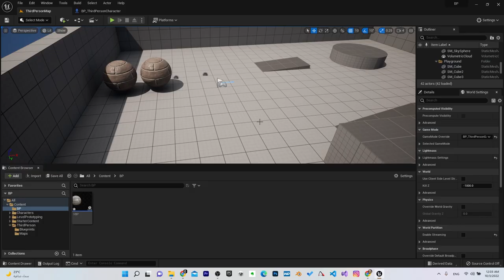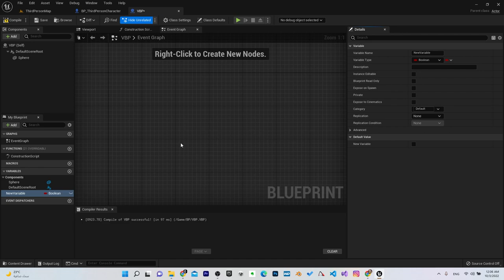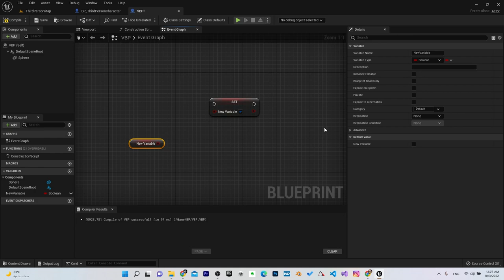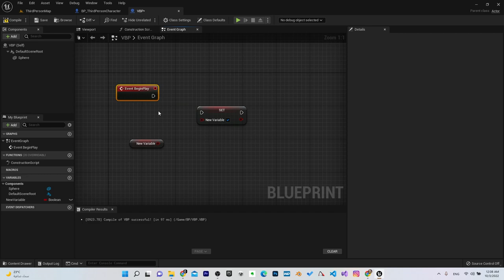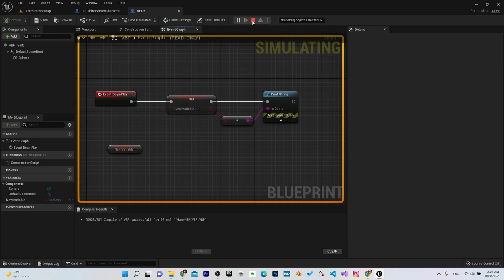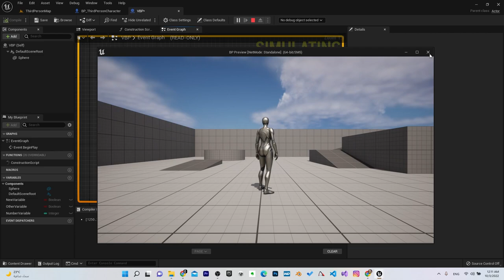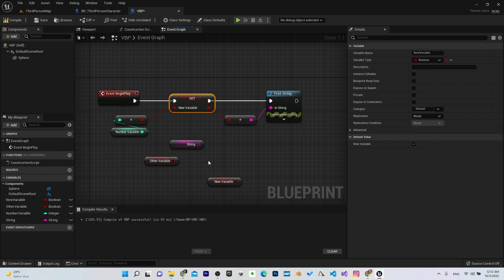دورة البلوبرينت: 3 - المتغيرات نظرة عامة Unreal Engine 5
Unreal Engine 5 Blueprint

الأجزاء:
00:00 - مقدمة
0:34 - Unreal Engine 5 Blueprint إضافة متغير
2:50 - Unreal Engine 5 Blueprint إستخدام المتغير
4:20 - Unreal Engine 5 Blueprint تجربة المتغير
6:00 - Unreal Engine 5 Blueprint تغير قيمة المتغير